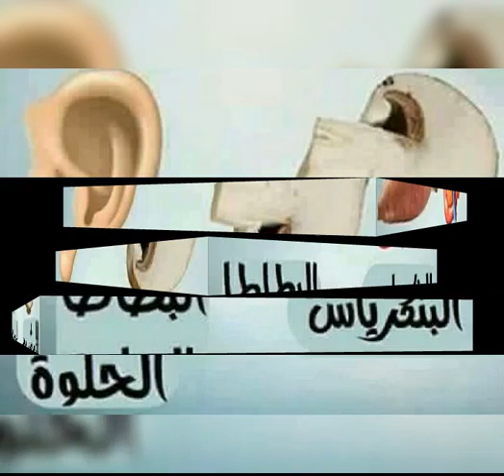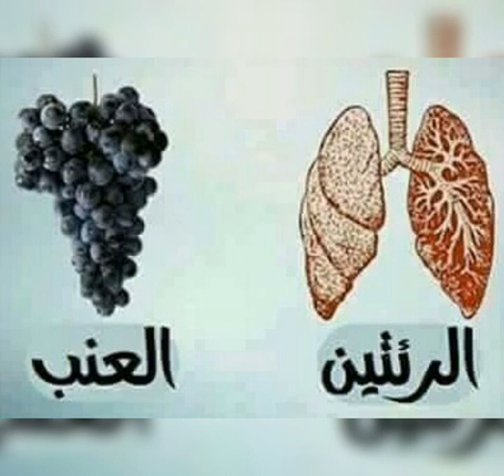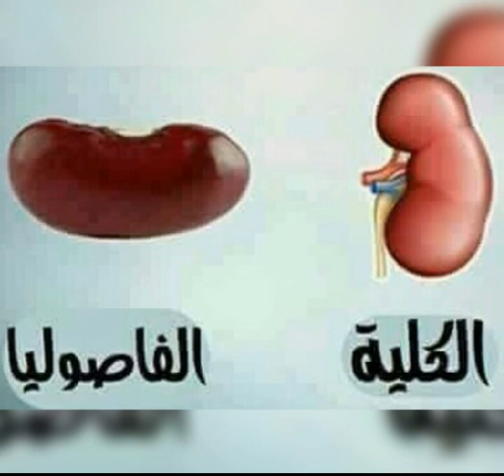فيديو مهم جدا...الوجبة المفيدة والمفضلة لكل عضو فى جسم الانسان